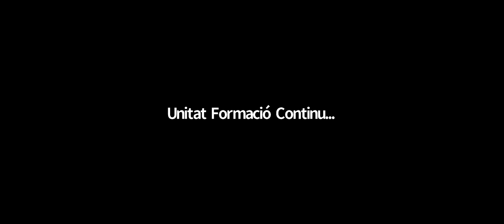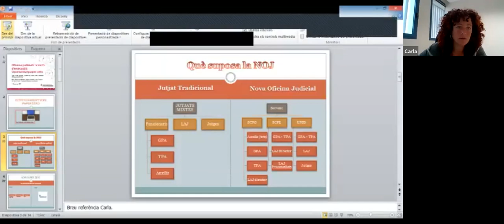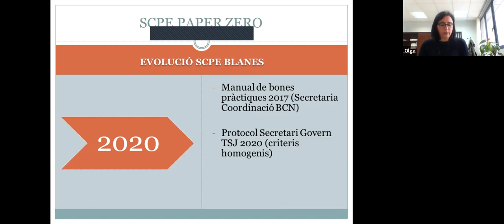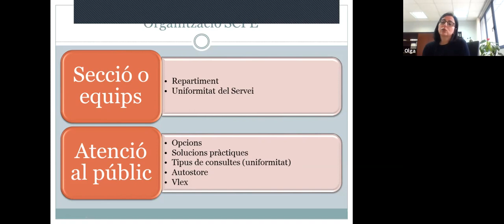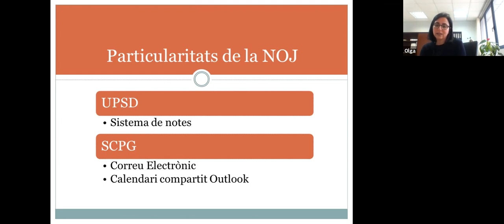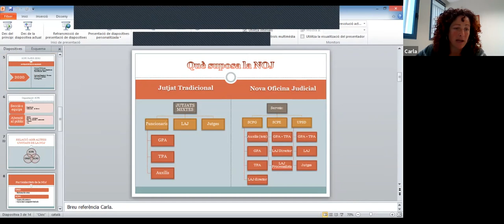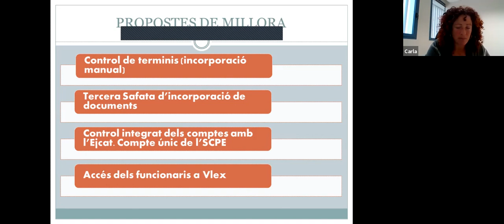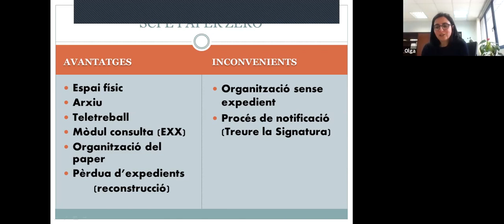Oficina judicial i serveis d'execució: Oportunitat paper zero. 1 de març 2021.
Olga Olivera Marquez, lletrada del Servei Comú Processal d'Execució de Blanes

Carla Rothemund Blasco, gestora processal i administrativa del Servei Comú Processal d'Execució de Blanes.